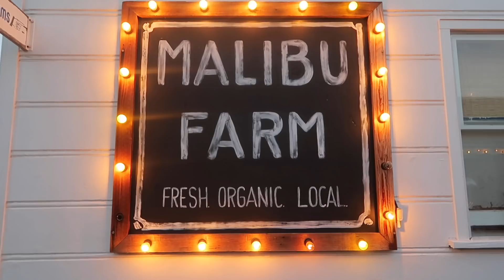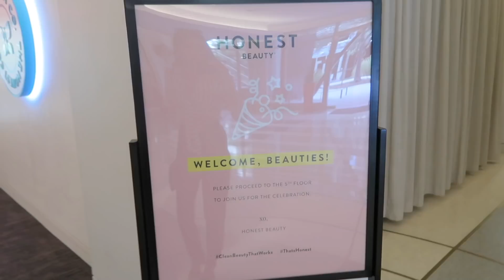Mini Haul, Meeting Jessica Alba, & Hardest Workout Yet! | Jeanine Amapola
Sorry I've been so inconsistent!!! Hope you enjoy today's vlog!!!

Jeanine Amapola
5600 W Lovers Lane

Get $10 to Uber when you use my code  - Jeaninev228ui

Get $10 to Postmates with my code - DBVVK

INSTAGRAM ➳ JeanineAmapola
TWITTER➳JeanineAmapola
SNAPCHAT➳JeanineAmapola
TUMBLR ➳JeanineAmapola
FACEBOOK➳ JeanineAmapolaYouTuber